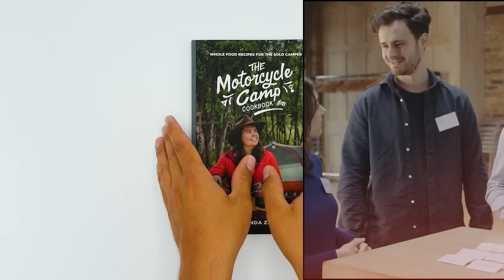Order Your Booklet with PCUSA!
Are you ready to print your booklet? At PrintingCenterUSA we have a wide range of professional printing options and an amazing team of printing experts waiting for your call. From selecting paper types to uploading your design, we help customers everyday print their booklets with confidence.